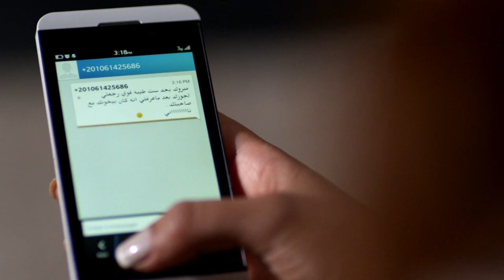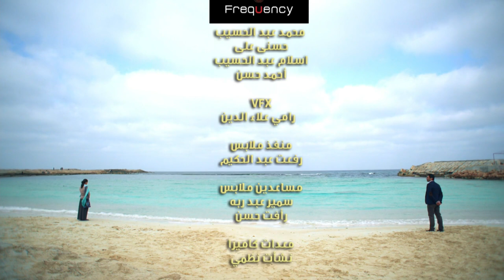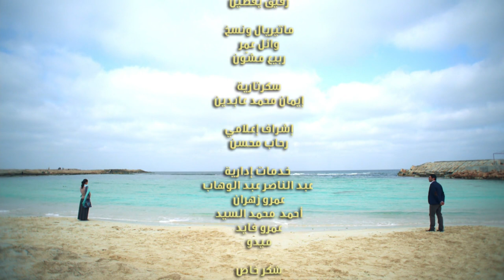Adam wa Jamila آدم و جميلة Adam & Jameela 2013 _ Episode 40